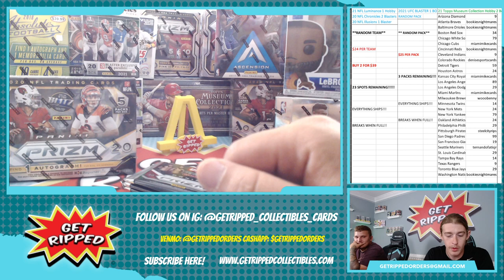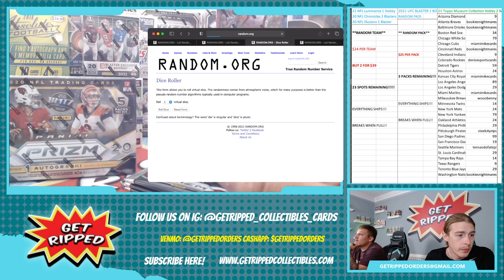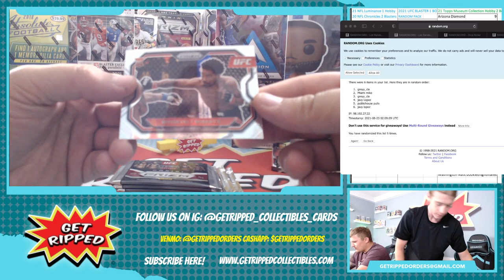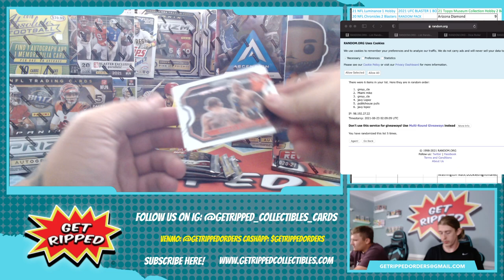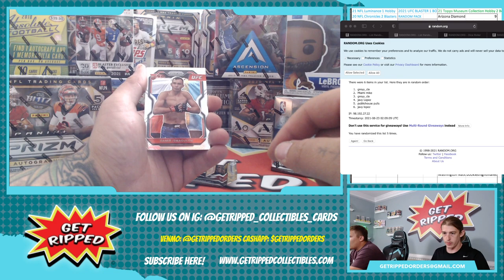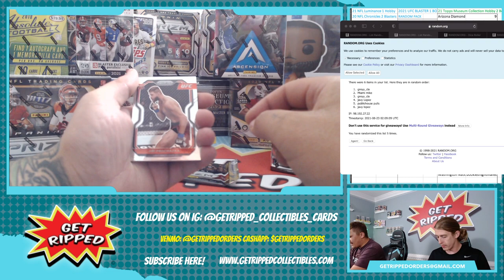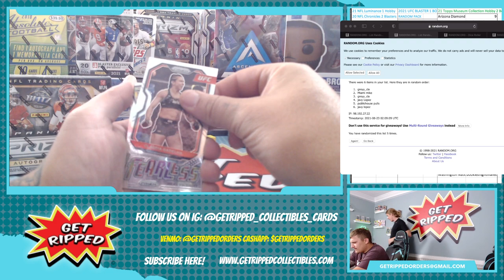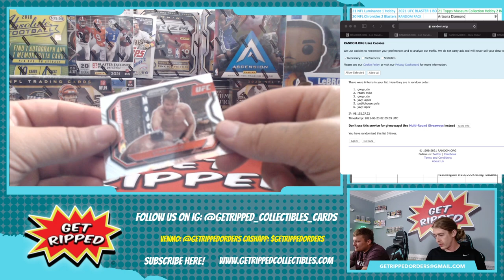2021 UFC Prizm Blaster 1 Box RANDOM PACK #3